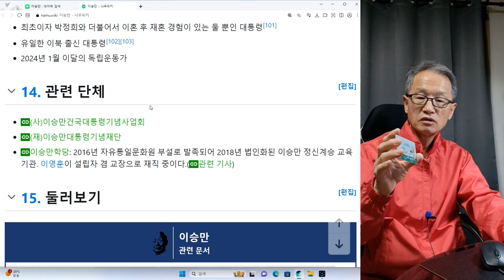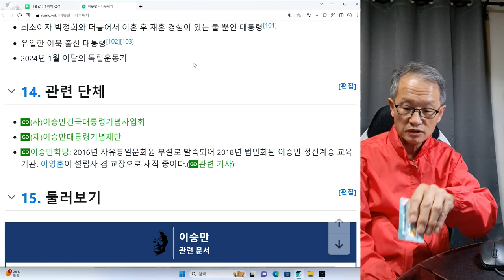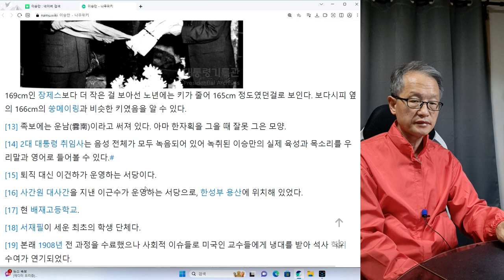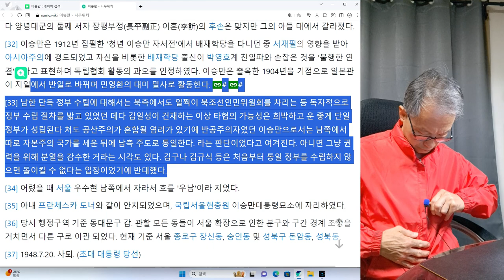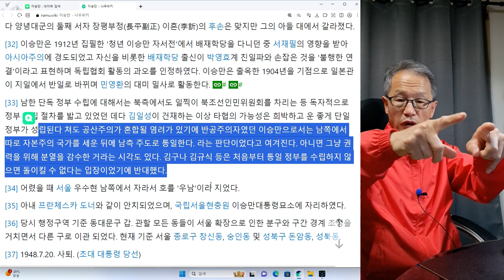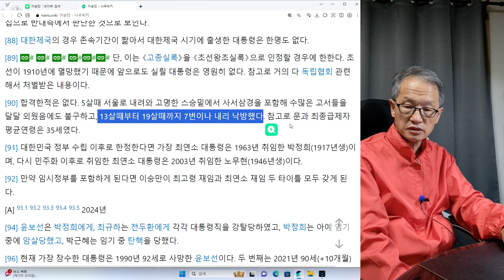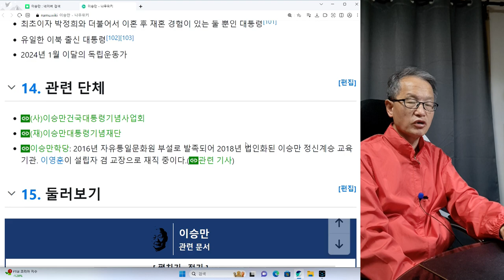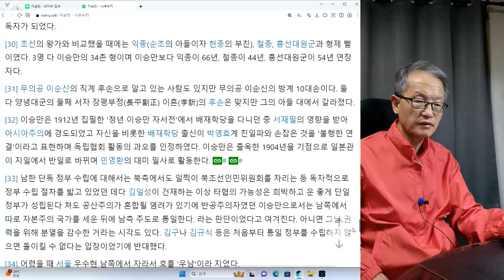이승만 32회 마지막--이 카드 사용한도가 500만원입니다. 카드사에 인터넷으로 한도증액을 신청하면 "한도증액 대상자가 아닙니다." 라는 문자가 뜹니다.